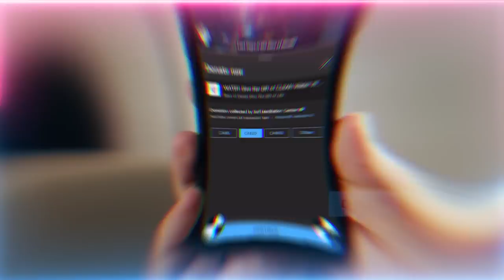Satan wants you Thrown into The Lower Vibration Realms where Demons Roam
Sent to the lower frequency dimensions, backrooms, liminal spaces, ...etc. Via bad manners, drugs, alchohol, music, ...etc.  The inter-dimensional frequency elevator.  Law of Attraction and manifestation shouldn't be abused for Material desires, it's there to be used for spiritual protection and attaining spritual goals.

Lecture Chapters :
00:00 15th Shaban - the Night of Destiny and birth of Imam Mahdi (as)
02:18 live a life in waiting to see and be with Imam Mahdi (as)
02:50 Write and manifest that final chapter of your life and take every step accordingly
08:09 Only those of Divine love for all will be with Imam Mahdi (as)
09:38 When you don’t write these things satan makes you forget
10:32 Attaining peace is a great fight with the self and its desires
12:17 Nature teaches us how to serve and submit to Allah (AJ)
16:34 Only worry about your own grave and take a daily accounting towards your goal

Understanding the shifting between frequencies and lower and higher frequency :
18:02 It’s not distance you travel, it’s the shifting of veils through higher or lower resonance
19:42 Satan wants to lower your resonance because Demons can access you at lower frequencies
23:23 Drugs open your eyes in those lower realms so demons can destroy you
25:09 Spiritual experience requires fighting badness, the demonic is cheap and free
25:32 Whose sitting on your chair of authority? Is it soul or satan and nafs (ego)?
27:03 Ramadan resets all the contaminants put upon mankind in the past 12 months
28:03 Every time you do practices can elevate and go to higher veils
29:04 Why you need a guide when traversing these realms and veils
32:25 How the inner frequency be it higher or lower manifests upon people’s physicality
33:57 Only tariqah (spiritual path) inherit these realities and teach perfection of both spiritual and physical

Recorded : 20230310